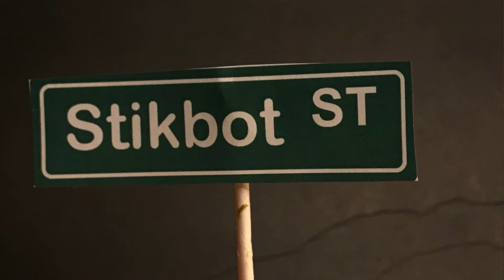Nightmare On Stikbot Street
Blue, Green, and Purple are watching the Emoji Movie  and Green gets scared. So Green goes on a walk and finds a street named Stikbot Street.

7th Life - Adam MacDougall
Possibly in Michigan - Karen Skladany
Suspenseful - FesliyanStudios